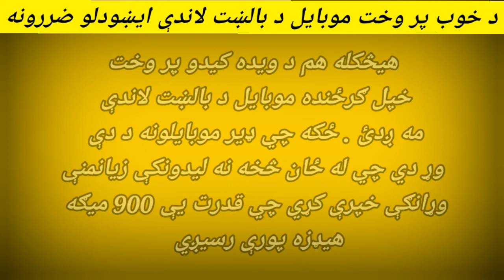د خوب پر وخت موبایل د بالښت لاندی ایښودل ایا تاسی هم دا غلطی کوئ؟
موبایل
معلومات